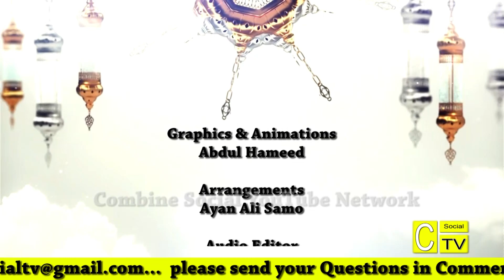Ramadan With Combine I Syed Zaheer Allahbadi I EP-04